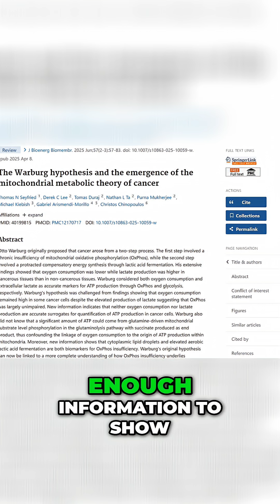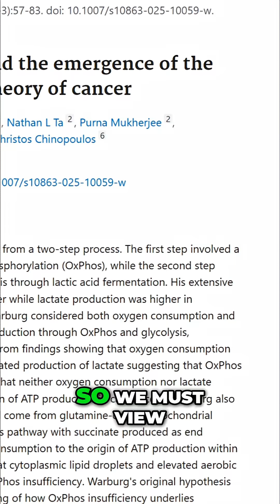We have a strategy to manage all major cancers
In Dr. Seyfried's recent conversation with Dr. Dom D'Agostino, he explains the commonality among all major cancers, regardless of tissue of origin.